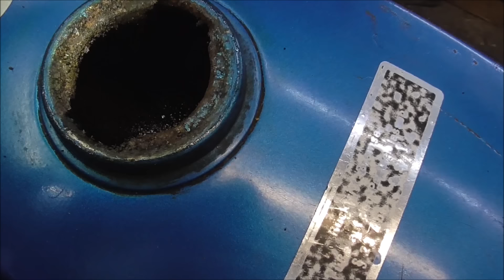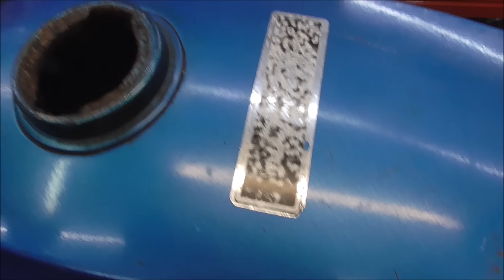Batavus HS 60 Teil 1: Vorstellung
Diese Batavus HS 60 stand auch wieder eine sehr lange Zeit und soll wieder auf die Strasse.